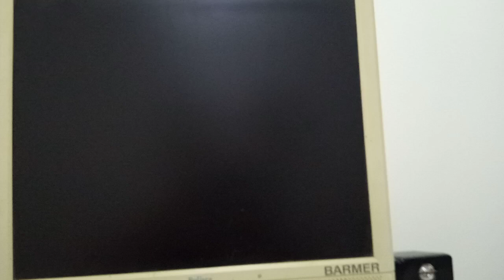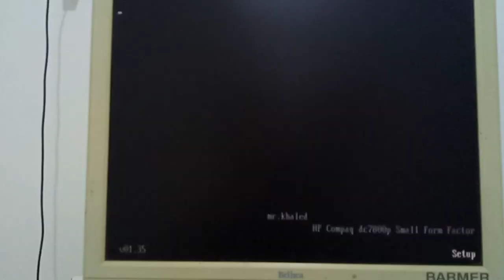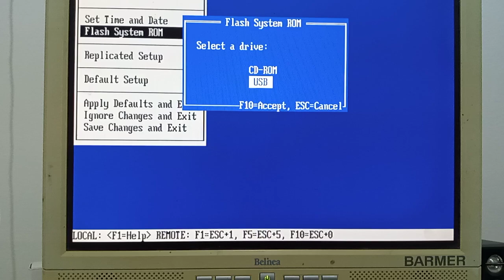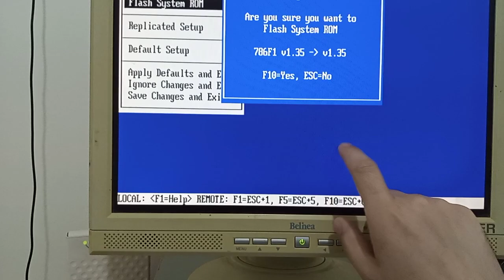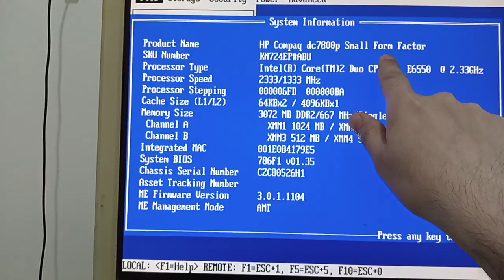تحديث البايوس HP Compaq dc7800 Update BIOS عن طريق الدوس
تجربتي مع تحديث البايوس لجهازي عن طريق الدوس update bios hp7800
الطريقة الصحيحة لتحديث البايوس
كيفية تحديث البايوس لجهاز hp
تحديث البايوس من الدوس
نسخ ملف البايوس
تنزيل ملف البايوس من الموقع الرسمي
فيديو عن تجربتي مع تحديث البايوس لجهازي عن طريق الويندوز الفيديو رقم 1